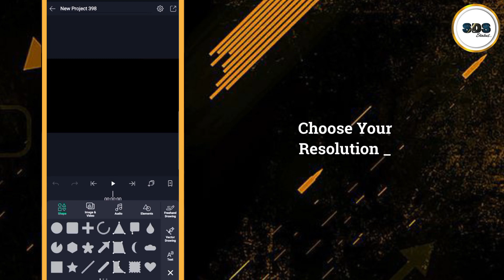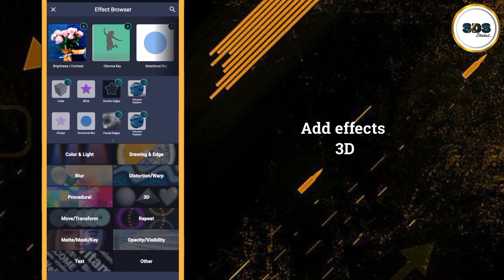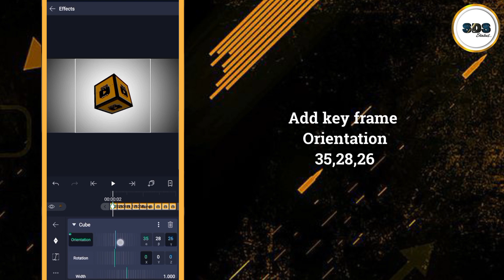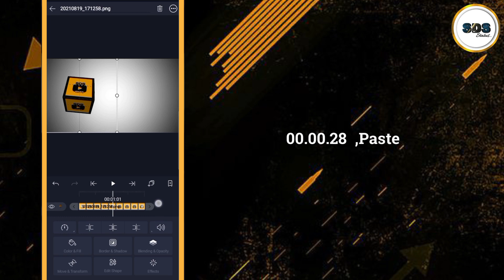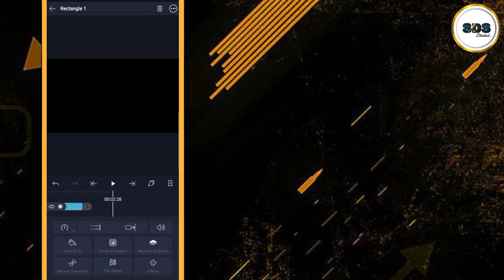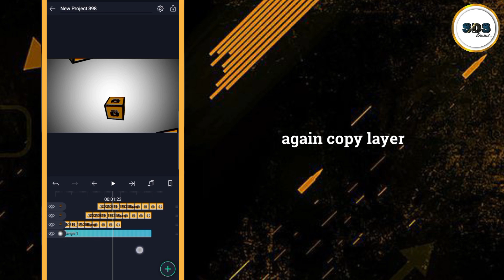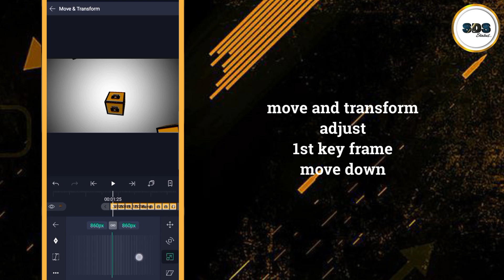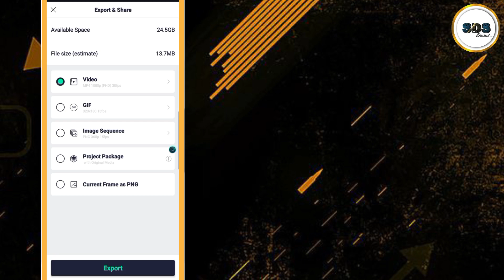Alight motion tutorial